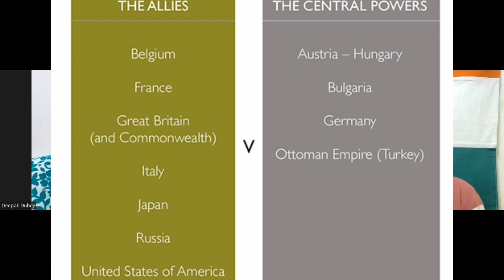Kahani 1857 se 1947 .Part 9 @Tara Sitara vlogs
In this series of Video, we are going to show you hidden and unknown stories of Indian Independence. This freedom is the result of lakh of sacrifices of unknown heroes ,who fought for their motherland with only one aim  ,to overthrow British colonial rule and give our beloved Bharat to the future generations with no chains.